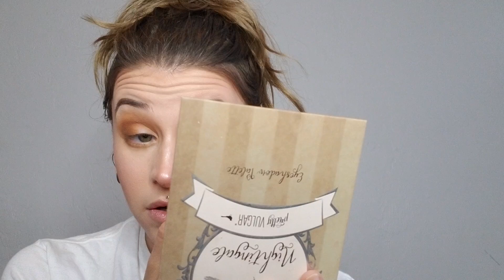GRWM + Kardashian drama tea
hello my unicorns 🖤
I'm trying to crank out more makeup content for you guys. I hope you enjoy this little eyeshadow look with a side of drama